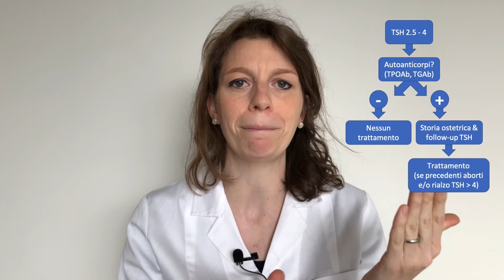Ormoni tiroidei, infertilità e gravidanza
Gli ormoni tiroidei hanno un effetto sistemico, influenzando il metabolismo di praticamente ogni tessuto e organo del corpo umano, incluso l'apparato riproduttivo. Nel caso di ipotiroidismo subclinico, è raccomandato considerare un algoritmo di trattamento che prenda in considerazione, oltre ai livelli di TSH, la presenza/assenza di autoanticorpi e la storia ostetrica della paziente.